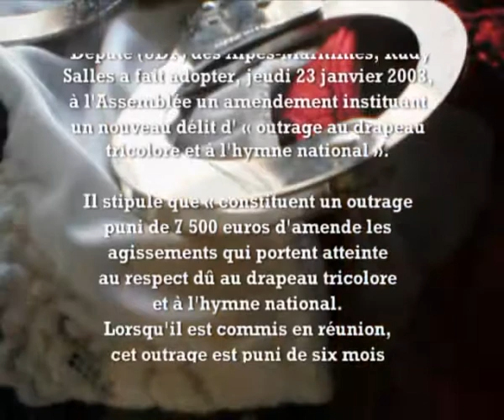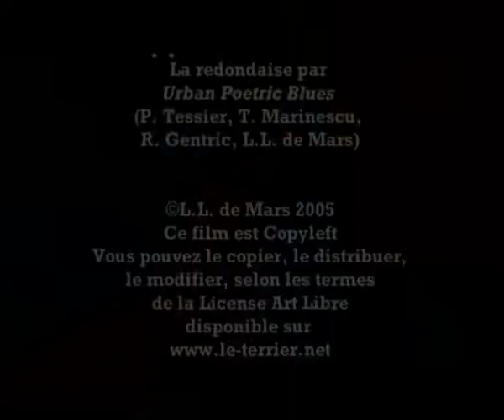Archives. 2005. L'ordre des choses. L.L. de Mars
Court métrage réalisé en réponse à la création d'un texte de loi condamnant l'insulte au drapeau et aux symboles nationaux. Bricolé avec un appareil photo merdique, un Joachim Clémence dans la fleur de l'âge et des photos de C. de Trogoff